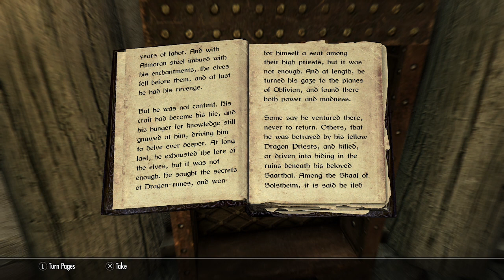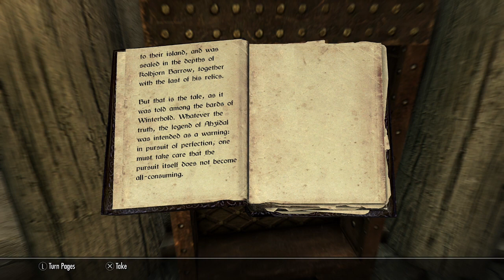Ahzidal's Descent (Books of Skyrim Read Aloud)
Ahzidal's Descent read aloud